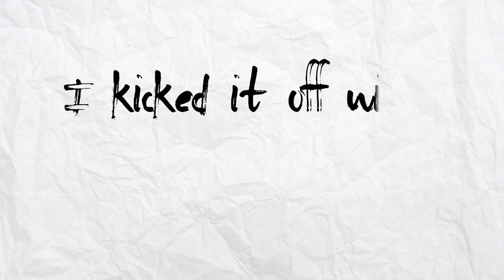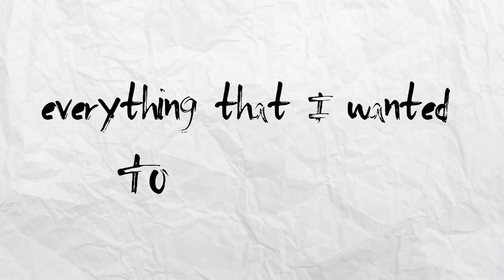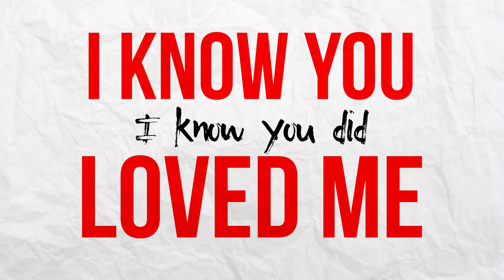Autumn Hill - Mixtape (Official Lyric Video)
Autumn Hill - Mixtape. From their sophomore album "Anchor."